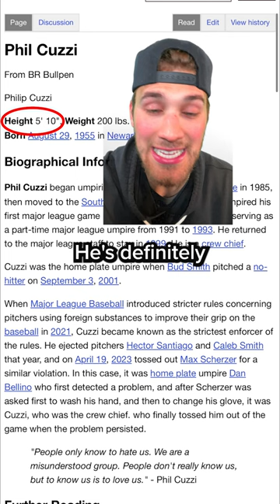What MLB Umpire Is Betting On The Games?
Phil Cuzzi is attempting to try and be the new sheriff in town and taking the rule book to the most serious extent.

Phil has ejected all 3 pitchers for foreign substance this season and has a reputation of being a guy with a quick trigger.

He once ejected 7 players on the same team in one game, which to are quick research might be a record.

But why is this guy trying to be the MVP for umpires? Is he betting on these games?